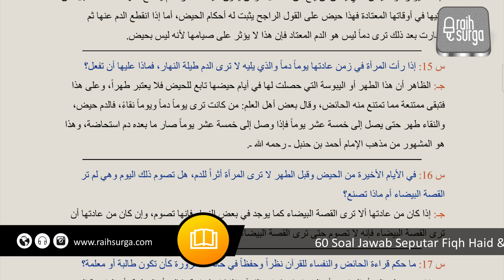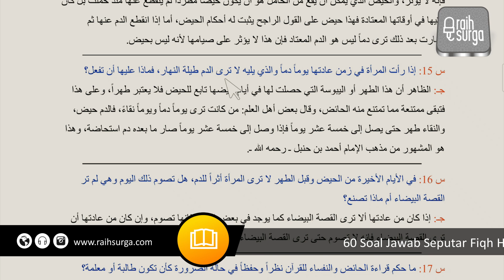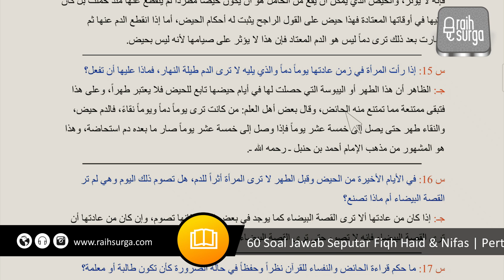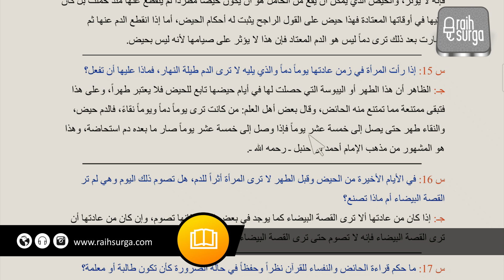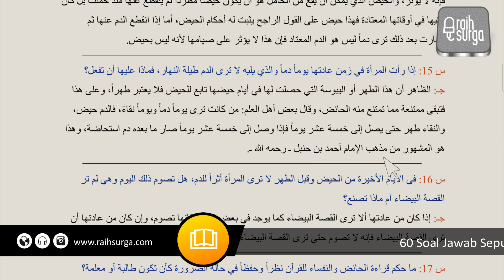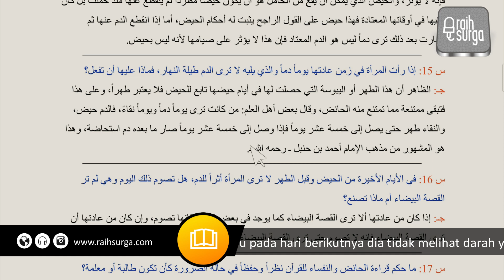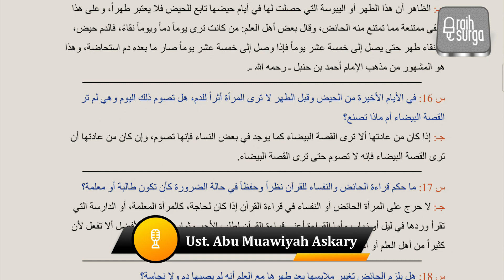Haid Tidak Lancar | Ust. Abu Muawiyah Askary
Pentingnya memahami permasalahan haid dan nifas terutama untuk wanita muslimah.
٦٠ سؤالاً عن أحكام الحيض في الصلاة والصيام والحج والإعتمار
للشيخ محمد بن صالح العثيمين رحمه الله